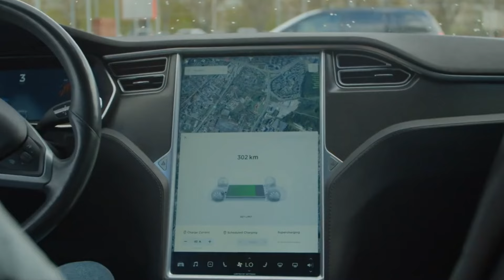China's NEW Solid-State Battery Just SHOCKED The EV Industry!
Could China's latest innovation in solid-state batteries be the next giant leap for electric vehicles? Let us look into  how this new technology COULD MODIFY THE EV MARKET and what it means for EV enthusiasts  around the world.